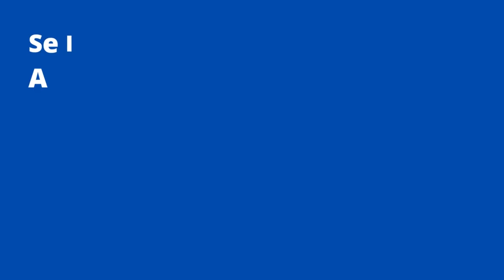TÚNEL DO TEMPO | DESPEDIDA DE DANRLEI DO GRÊMIO EM 2009 | MOMENTO MÁGICO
Fala Pessoal!!! Bem-vindos ao canal!!!

⚽ Momento Mágico: Em 1995, Paulo Nunes cruzava para Jardel fazer um golaço de cabeça. Em 2009, a mesma jogada, os mesmos personagens, quase 15 anos depois, continuam iguais !!

Grêmio, completo bi-campeão da Libertadores da América de 1995 se reúne para despedida do goleiro Danrlei no final de 2009. Momento eternizado com belos gols e jogadas.